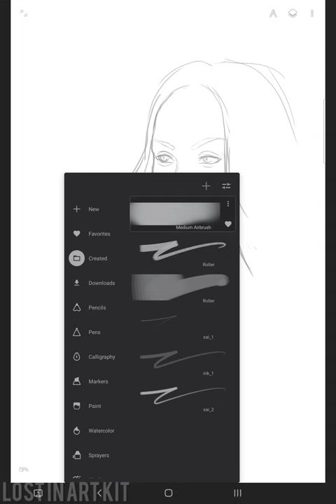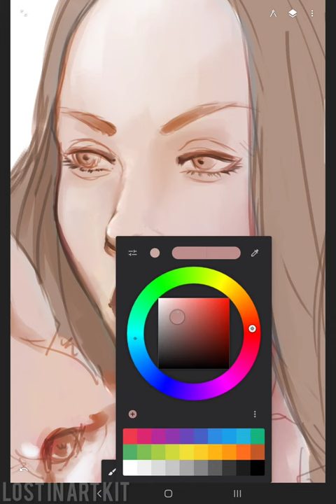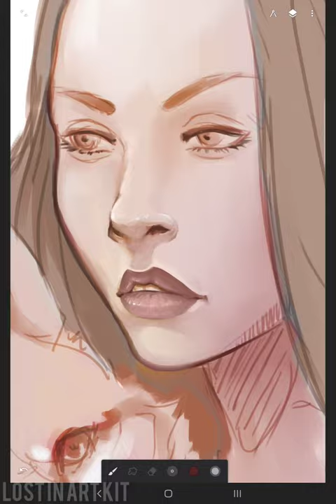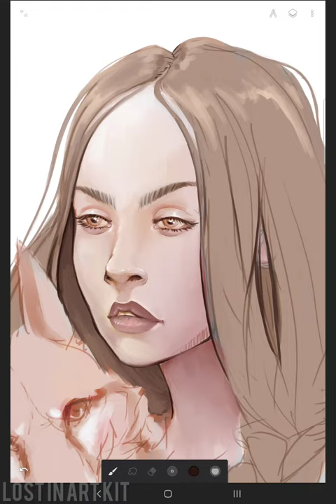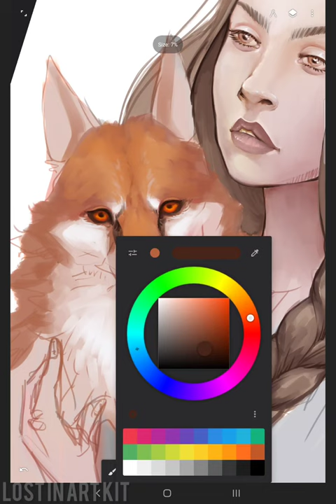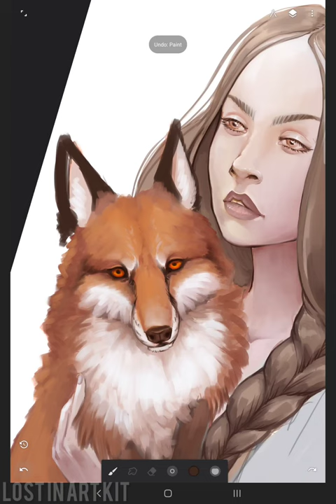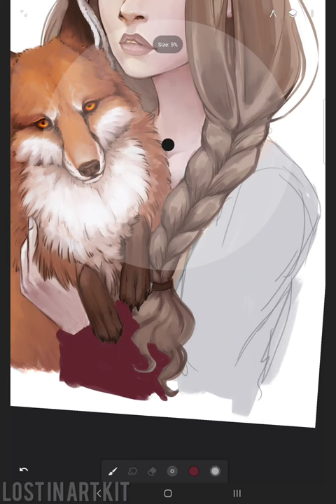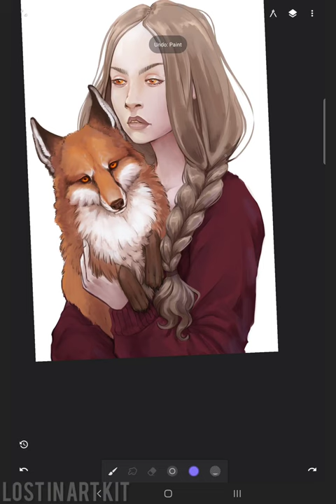Vixen - Infinite Painter Speedpaint [4k Vertical Video]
Quick painting of a girl and her red fox in Infinite Painter with my Samsung Galaxy Tab s6